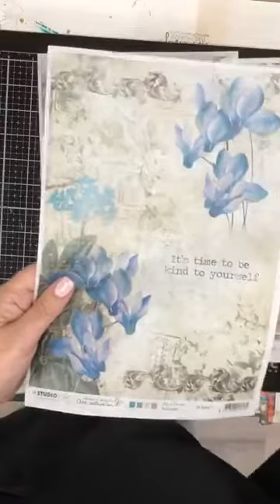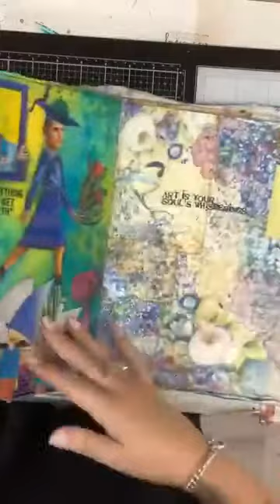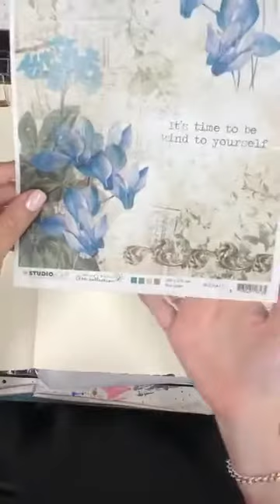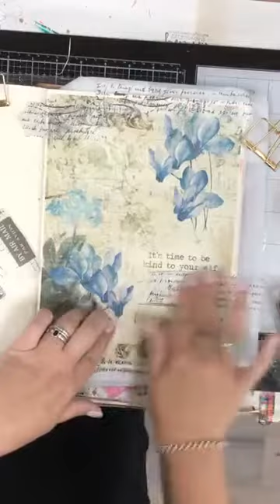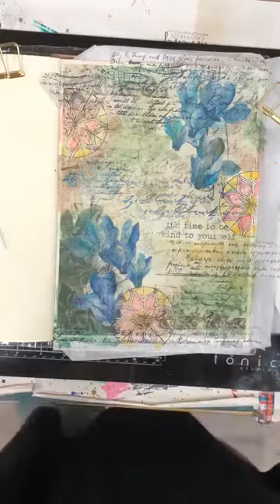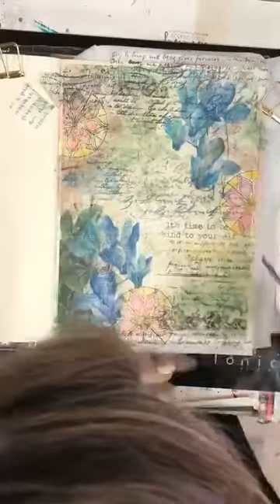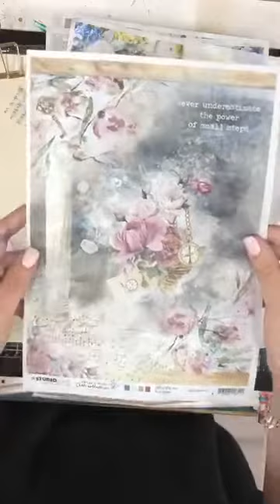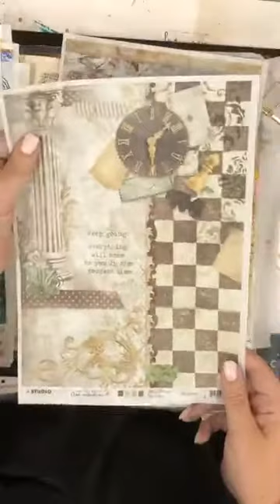Easy Ricepaper Art Journal Page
Live Facebook

Instagram ... happydaks